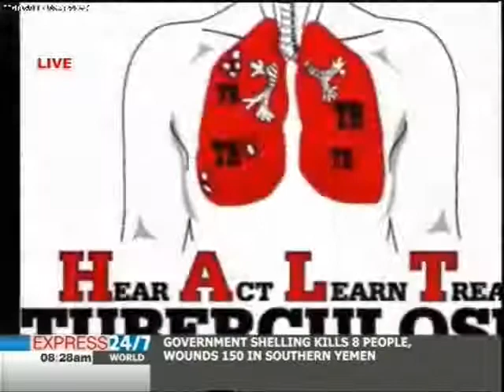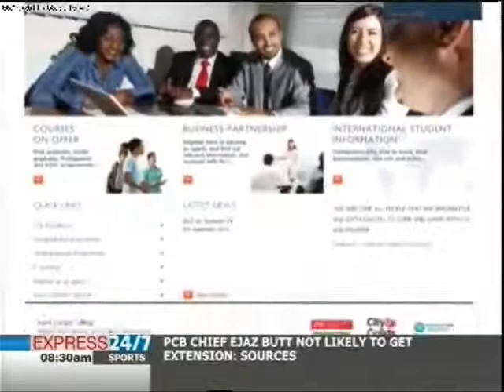The Morning Show with Huma Amir Shah: Iqbal Hussain -- Painter (Part II)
Huma Amir Shah speaks with painter Iqbal Hussain on The Morning Show.